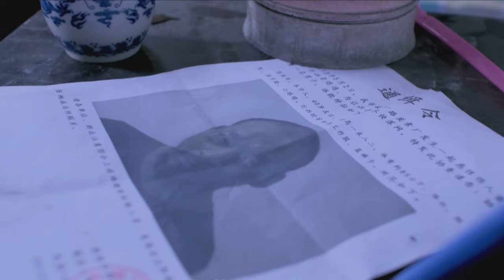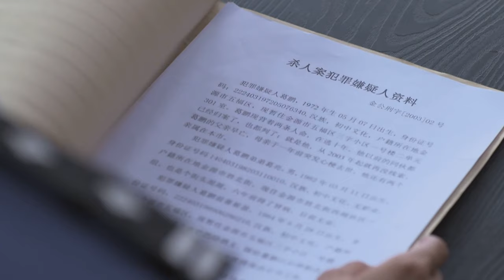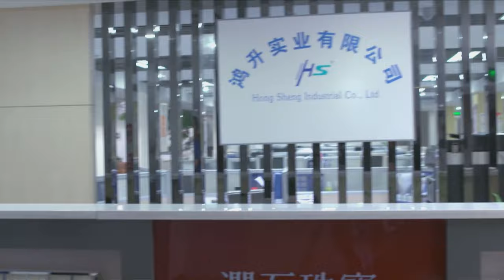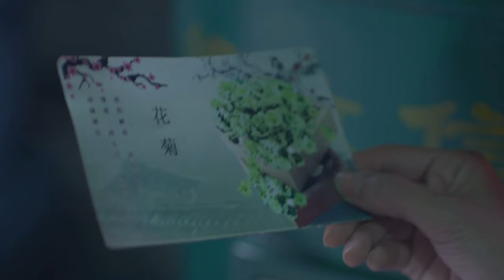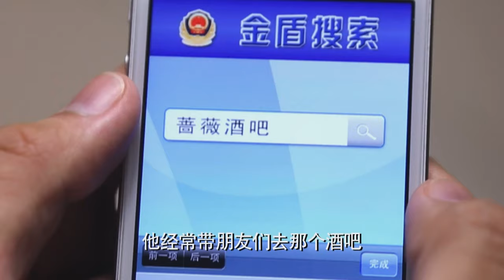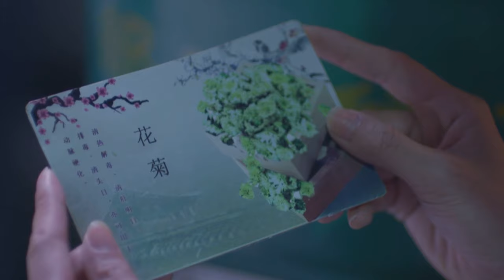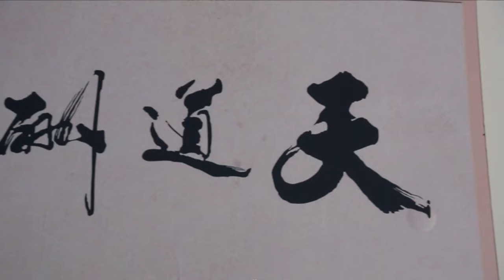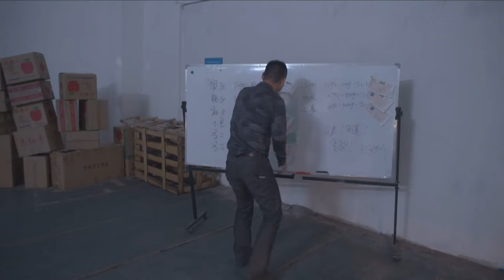【Gunfight Movie】罪与罚 02丨Chasing the Crime